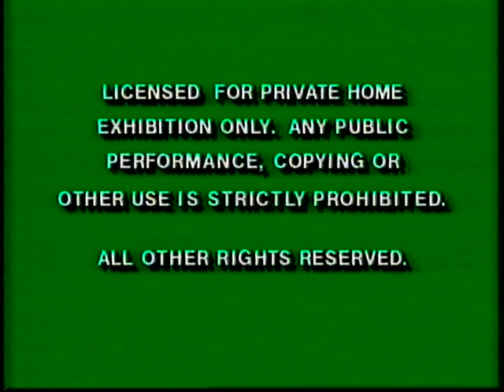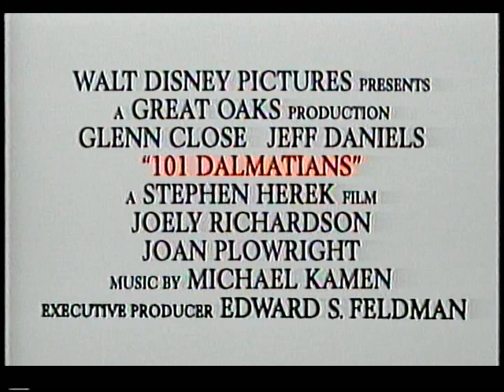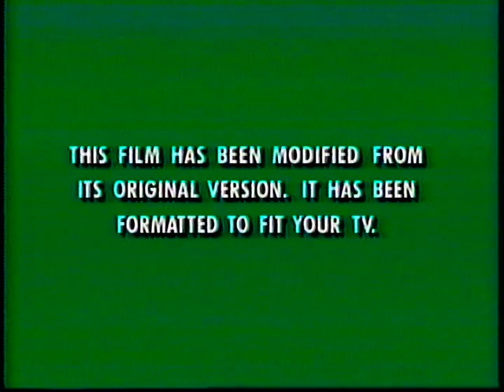Opening to Oliver & Company 1996 VHS (Video Update Copy)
Please return to:
Video Update
795 Ryan Road, Courtenay, British Columbia V9N 3R6
Here's the order:
1. "Licensed for private home use..." screen
2. "Duplication of this..." screen
3. 101 Dalmatians trailer
4. Disney's Activity Center: The Lion King promo
5. James and the Giant Peach trailer
6. Muppet Treasure Island trailer
7. Toy Story trailer
8. Walt Disney Masterpiece Collection logo
9. Green "This film has been modified..." screen
10. Walt Disney Pictures logo
11. Very first few seconds of movie